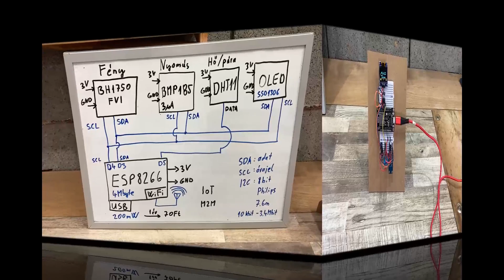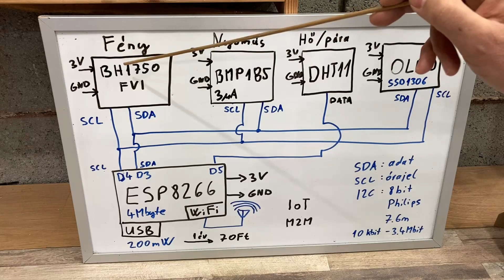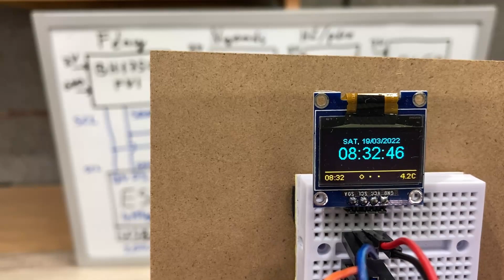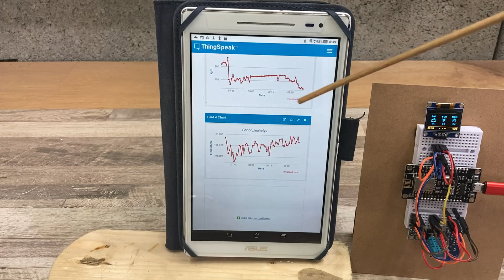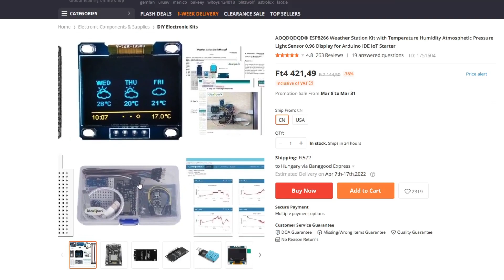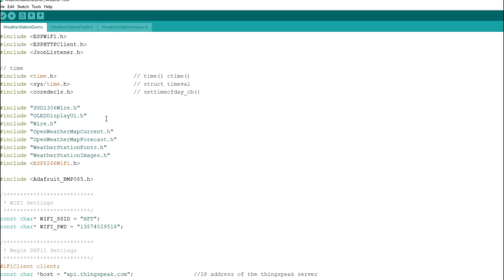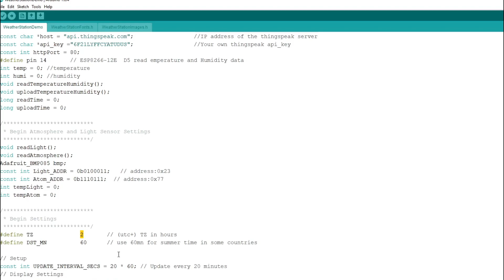Időjárás előrejelzés: könnyen megépíthető IoT kütyü. WiFi képes és sok örömöd lesz benne.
Ilyen és ehhez hasonló összeszerelhető és programozható eszközökkel igazán sokat lehet tanulni. Pl. egy nagyon jó szülő-gyerek programot lehet így létrehozni. Ráadásul hasznos is, hiszen korszerű OLED kijelző segítségével bármikor láthatod a következő 3 napra vonatkozó időjárás előrejelzést.